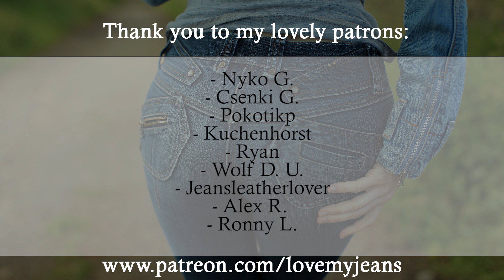Damaging my leather jacket and leather cowboy boots - welcome to "Destroy with LMJ"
Jeans Fashion VLOG - 2020 Jeans street fashion

Welcome to "Destroy with LoveMyJeans"
Today we'll try to demage and properly start my mission to destroy this amazing leather jacket that my lovely patron Tony sent my for destruction :)
Let me know what you think about this destruction video, so I can improve my content :)